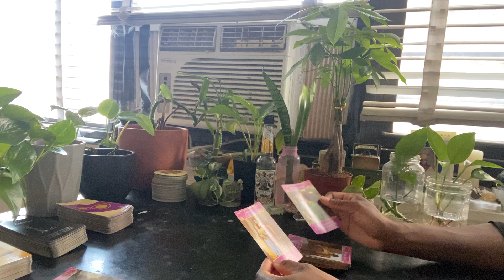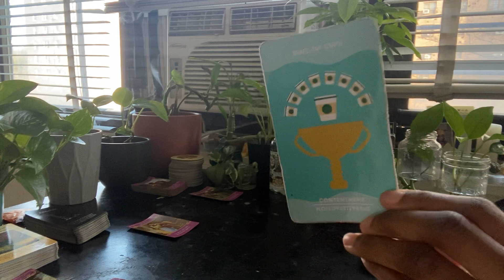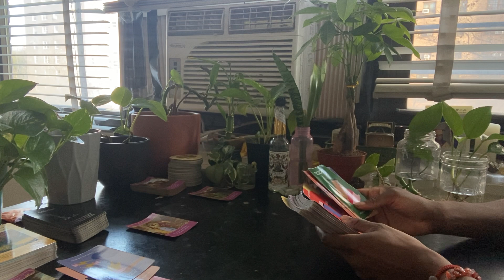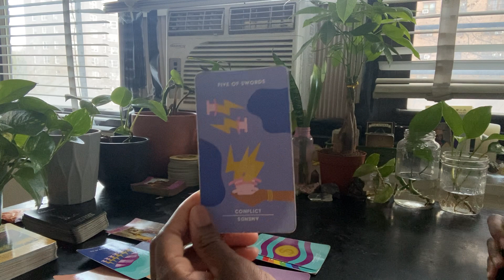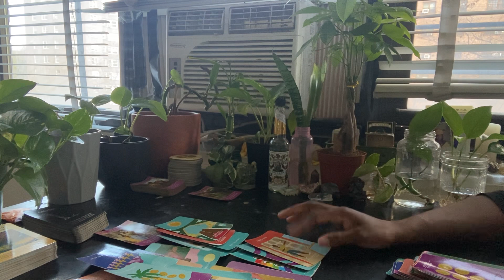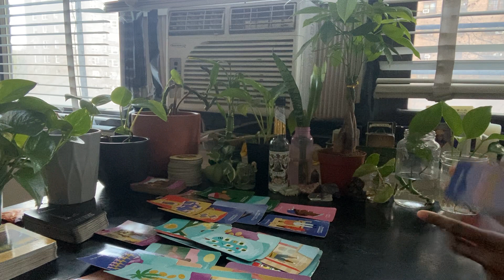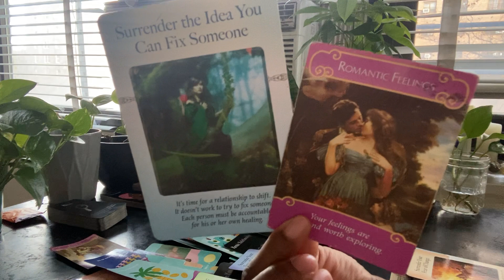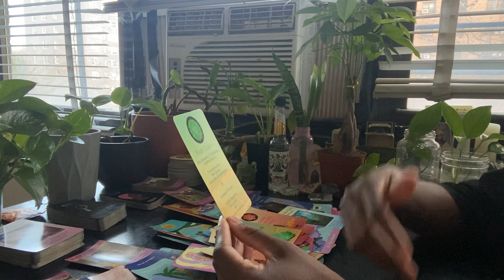Gemini ♊️ LOVE: You Get What You Want However Way It Goes!